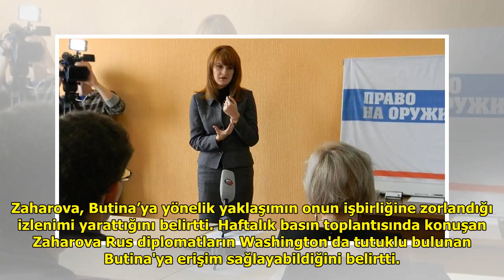Rusya: Washington, Butina’yı işbirliğine zorluyormuş gibi bir izlenim yaratıyor